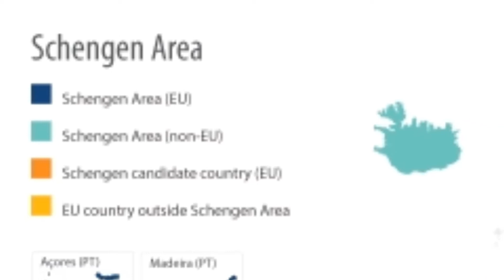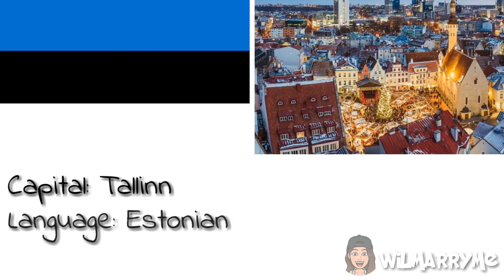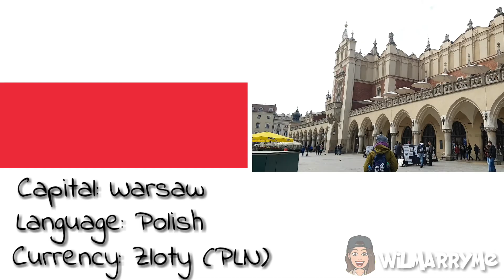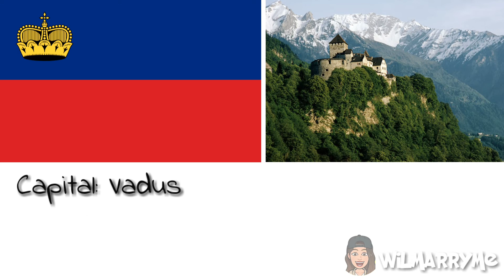Filipinos in Europe - Countries to visit with Schengen Visa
Here are list of Countries you can travel in Europe if you have Schengen Visa Type. Schengen Area remove physical and economic borders restriction between countries in Europe.